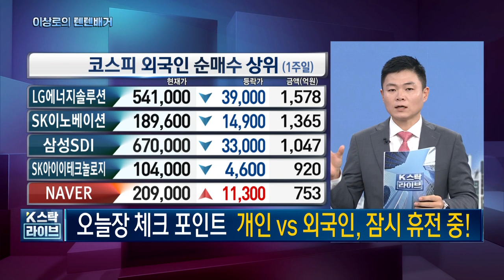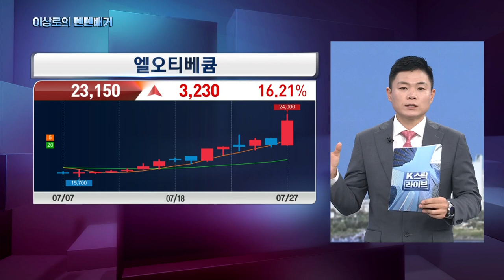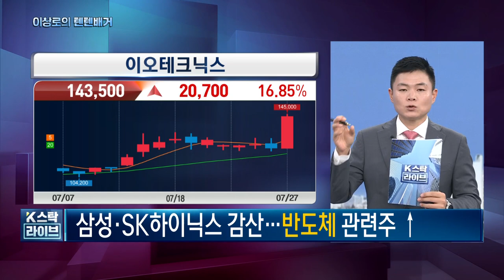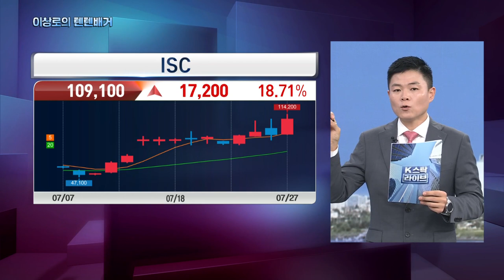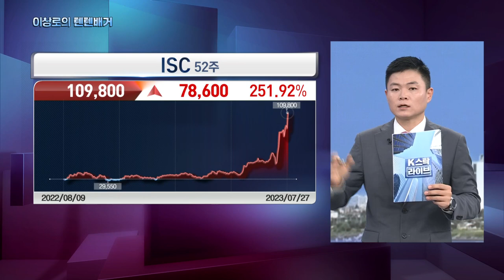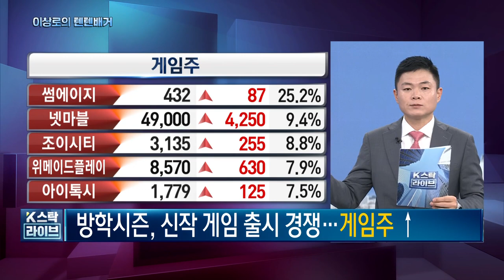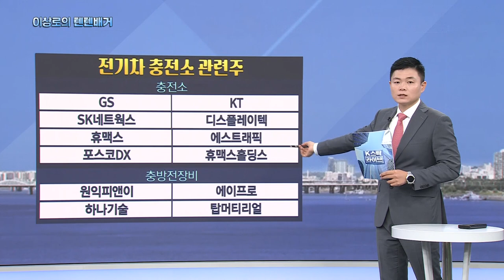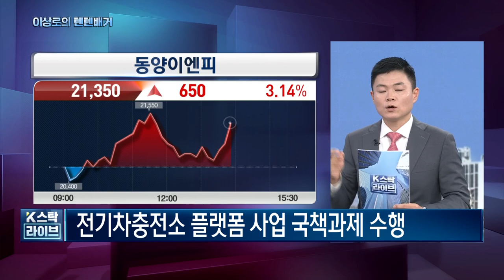엘오티베큠, 이오테크닉스, 삼성전자, SK하이닉스 반도체 감산효과? 엔씨소프트, 게임주, 전공정장비주, 제이브이엠, 오늘 핵심트렌드! 한국경제TV 이상로의 텐텐배거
(선착순 1,000명) 대국민 눌림목 검색기 무료 설치